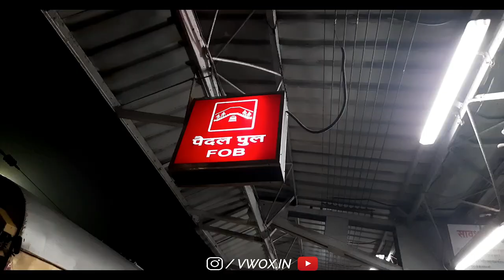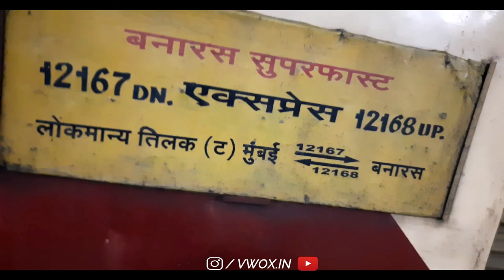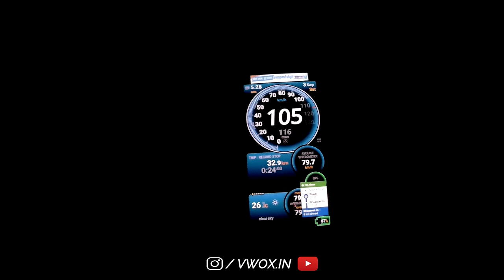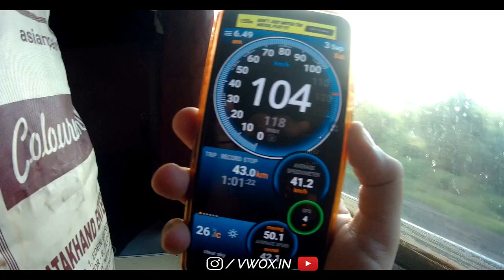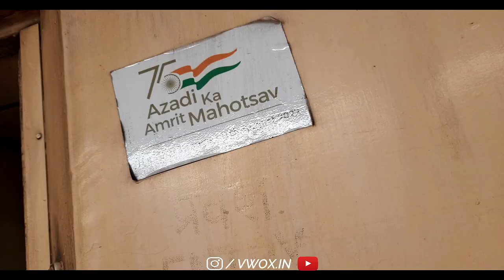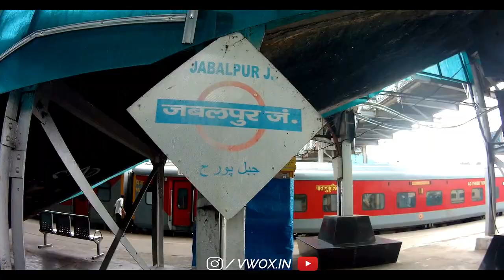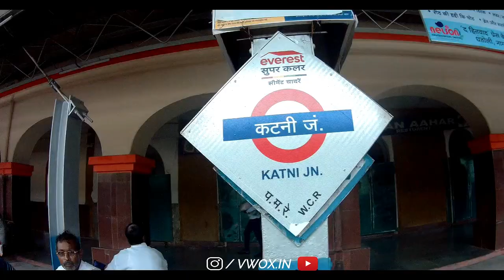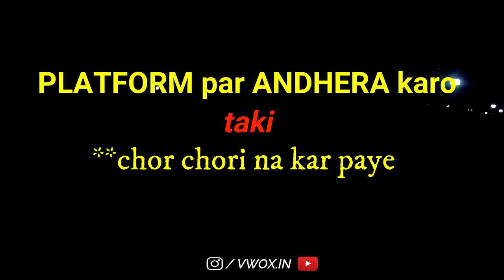Mumbai se Varanasi Superfast Express Full Journey | 12167 LTT BSB | VOWX MEDIA | INDIAN RAILWAYS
Mumbai se Varanasi Superfast express - 12167 LTT BSB - VOWX MEDIA -INDIAN RAILWAYS

• My Gear:

Action Camera

Gorilla Tripod stand